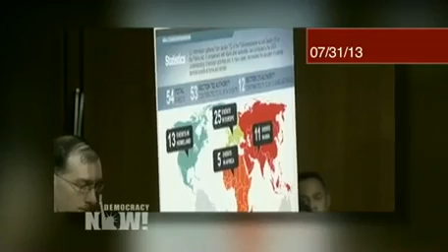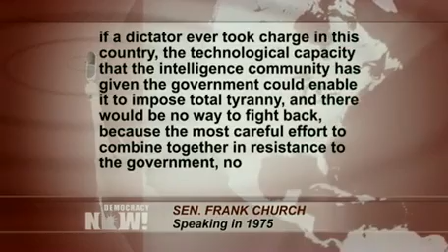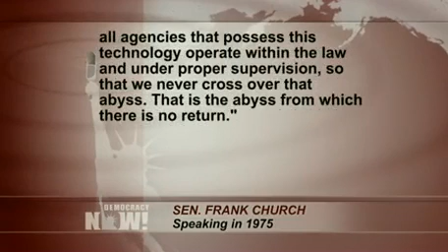NSA Confirms Dragnet Phone Records Collection & Admits It Was Key In Stopping Just 1 Terror Plot 2/2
- Testifying before the Senate on Wednesday, National Security Agency Deputy Director John Inglis conceded that the bulk collection of phone records of millions of Americans under Section 215 of the USA PATRIOT Act has been key in stopping only one terror plot -- not the dozens officials had previously said. Ahead of Wednesday's Senate hearing, the Obama administration released three heavily censored documents related to its surveillance efforts, but the White House has refused to declassify the legal arguments underlying the dragnet or the original rulings by the U.S. Foreign Intelligence Surveillance Court, on which the released order to collect phone records was based. Meanwhile the head of the NSA, General Keith Alexander, was repeatedly interrupted by critics of government surveillance in a speech Wednesday before the Black Hat conference, a gathering of hackers and cybersecurity professionals in Las Vegas. We're joined by two guests: Spencer Ackerman, national security editor at The Guardian; and James Bamford, an investigative reporter who has covered the National Security Agency for three decades after helping expose its existence in the 1980s.